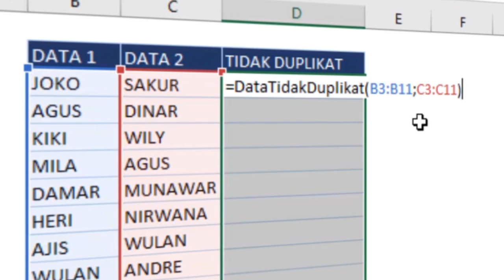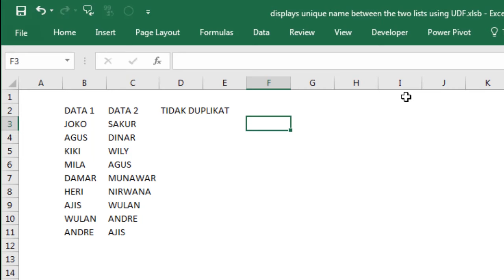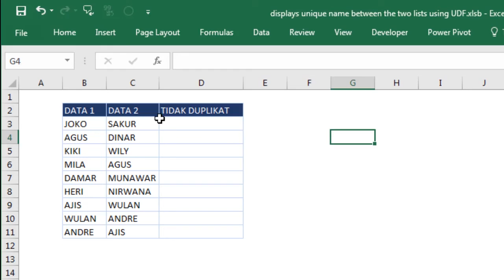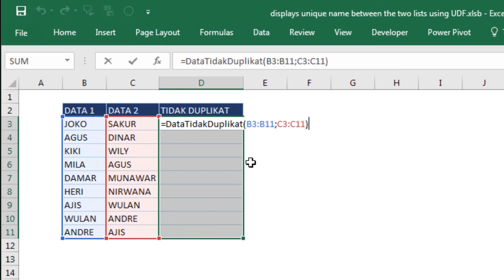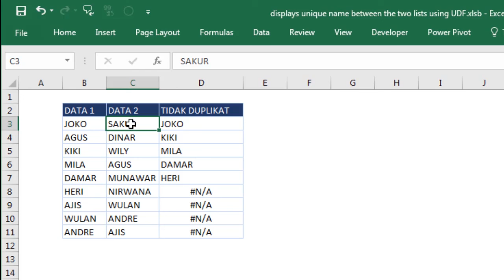Rumus Excel Menampilkan Data Unik Antara Dua Kolom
Cara menampilkan data unik antara dua kolom di excel dengan menggunakan rumus excel UDF. fungsi rumus ini terbilang luar biasa karena jika dengan menggunakan kombinasi beberapa rumus excel tentunya akan panjang sekali rumus nya. sebenarnya bisa menggunakan remove duplikat akan tetapi hasilnya tidak dinamis.

Salam,
Excel-ID
Excel Indonesia